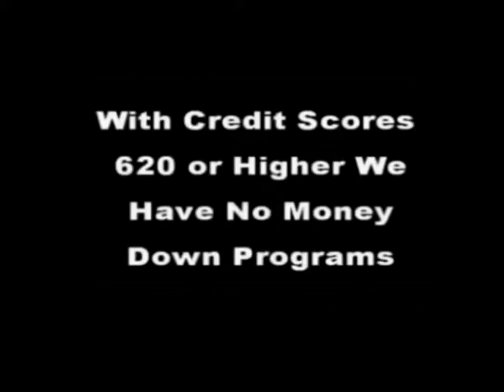Augusta Ga Rent To Own Homes ] 706 796-2274